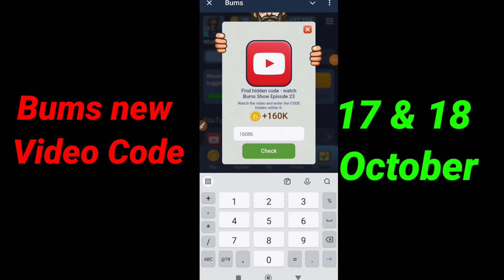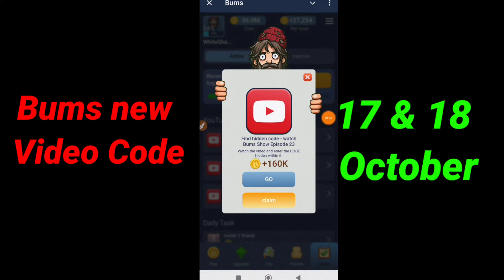Find hidden code watch Bums Show Episode 23 | Bums YouTube video code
Bum's Show - Episode 23 | Sergey Brin

Find hidden code watch Bums Show Episode 22 | Bums YouTube video code

Find hidden code watch Bums Show Episode 21 | Bums YouTube video code

Find hidden code watch Bums Show Episode 17,18,19 | Bums YouTube video code

Find hidden code watch Bums Show Episode 15 | Bums YouTube video code

Find hidden code watch Bums Show Episode 14 | Bums YouTube video code

Bums YouTube video code | Find hidden code - watch Bums Show Episode code | Bums all video codes